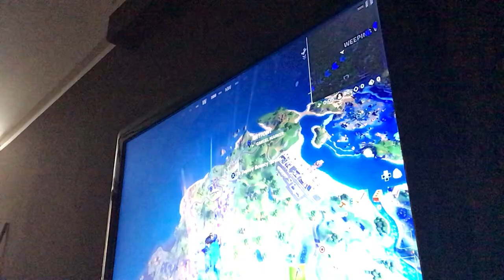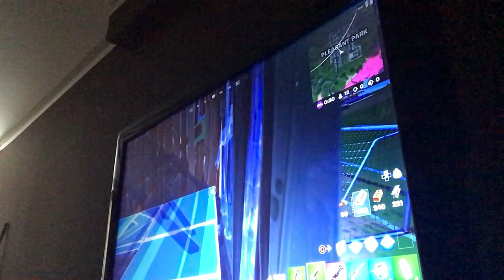Me playing ranked league